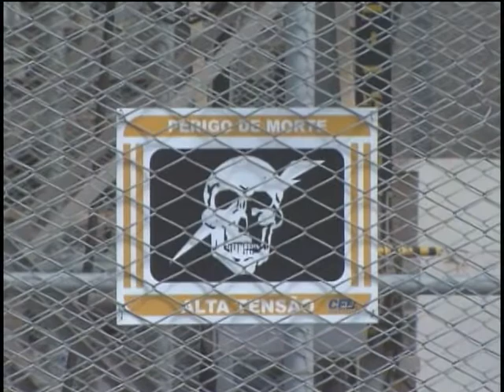Estudo aponta para os perigos de acidentes com eletricidade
NBR Notícias - 05.11.11: Mais de 300 pessoas morreram em 2010, vítimas de acidentes com eletricidade. Os dados são do levantamento divulgado essa semana pela Associação Brasileira de Distribuidores de Energia Elétrica. O Ministério de Minas e Energia e especialistas alertam para os cuidados que devem ser tomados para evitar os acidentes.